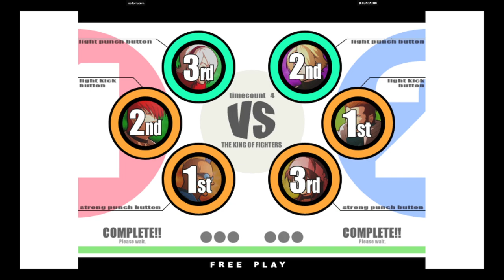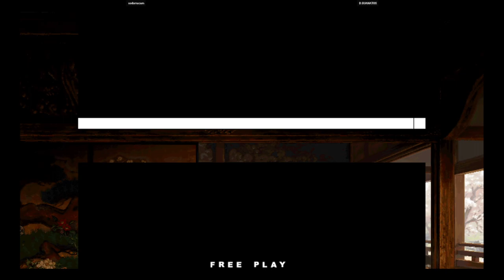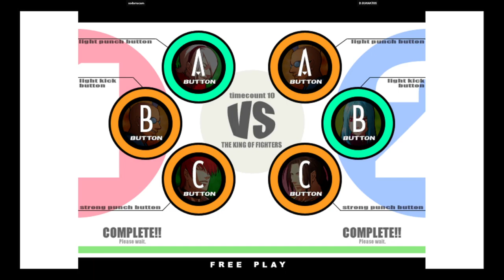KOF XI | sodomscum VS D.GUANATOS | 🇲🇽🇺🇸 Fightcade2